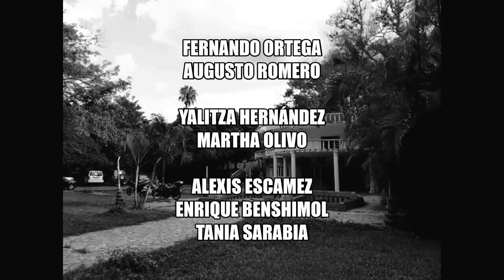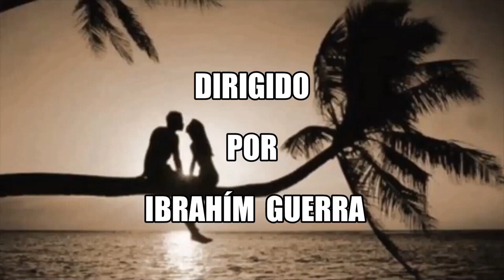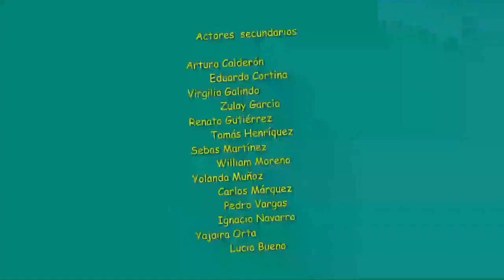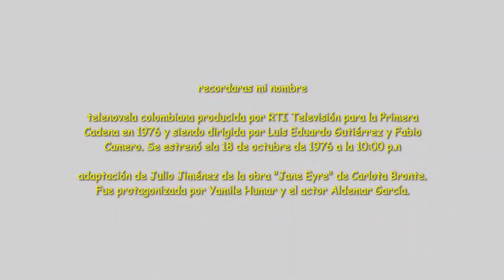Entrada novela Angélica Sabrina recordaras mi nombre 1976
¡IMPORTANTE!!! VIDEOCLIP SUBIDO A YOUTUBE "SIN FINES DE LUCRO